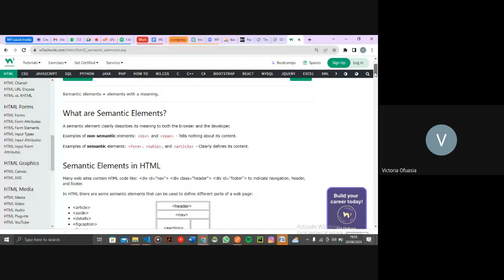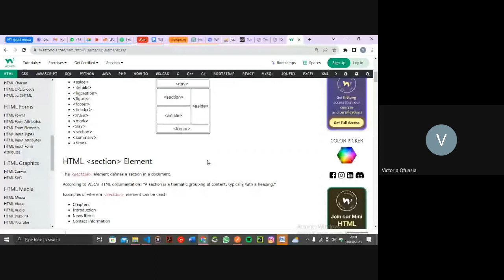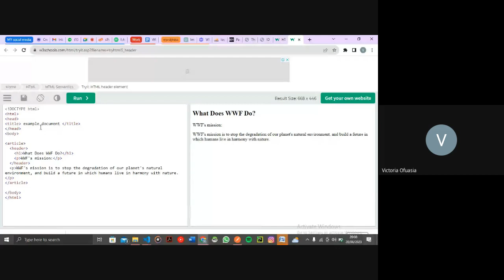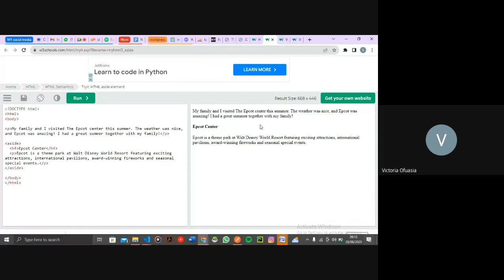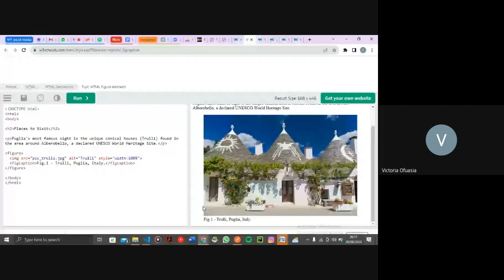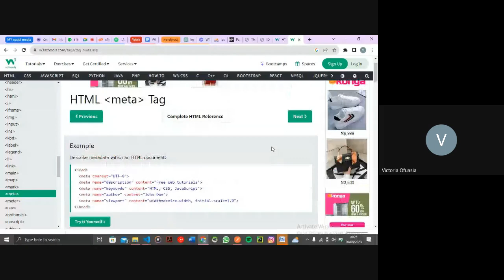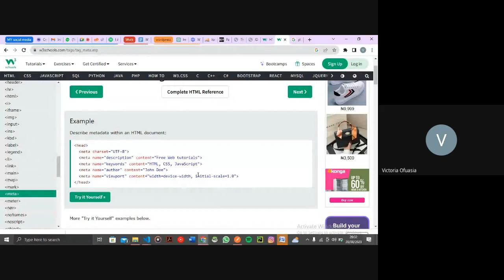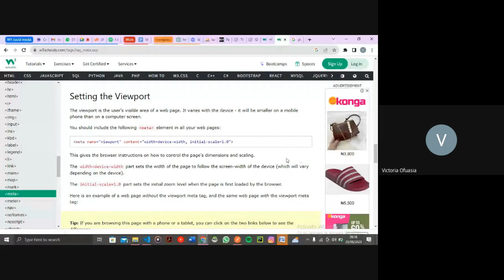Class 6: Introduction to HTML5 III by Victoria Ofuasia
an introduction to Hypertext Markup Language 5